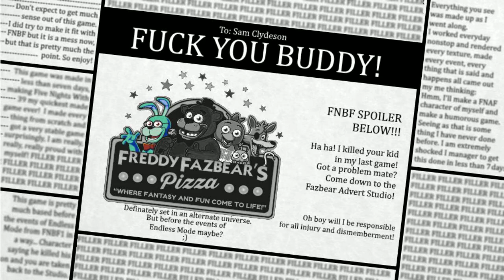THE MOST OFFENSIVE FNAF GAME EVER | Five Night With 39: Nights 1 - 3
A boogie-woogie wo. Mother fucker, seriously though this game is hilarious